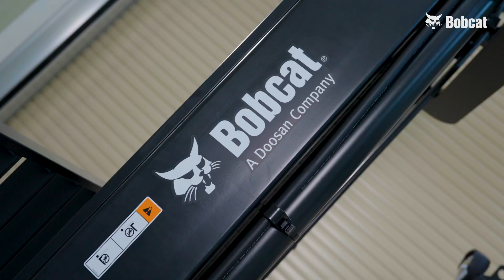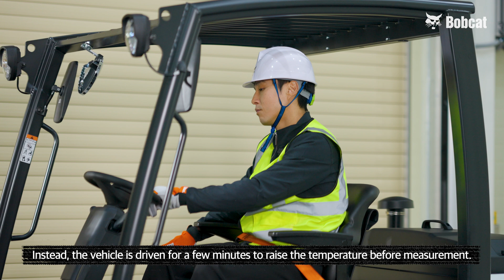[Diesel Forklifts] Hydraulic Oil Maintenance Tips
Hi there! Today, we're sharing essential tips and insights on maintaining hydraulic oil in forklifts. Don't miss out on this crucial information!